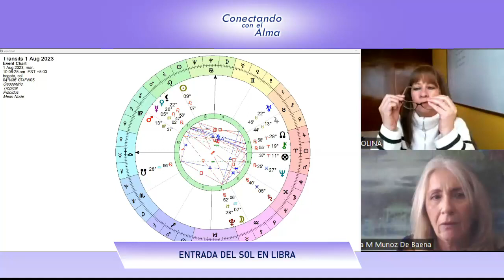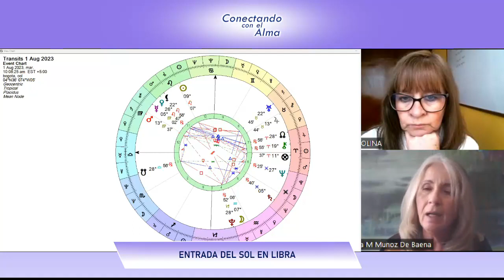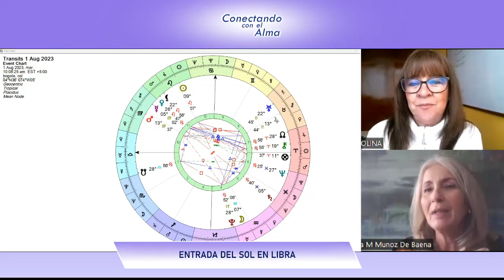PLUTÒN retrogrado: un evento que no volveremos a ver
¿Qué significa Plutón retrógrado en Capricornio 2023? Este tránsito que estará hasta el 10 de octubre nos mostrará el lado B de las cosas. Serán meses de cambios que quizá al inicio veamos solo por lo negativo, pero Plutón retrógrado en Capricornio nos orientará para ser conscientes del aprendizaje adquirido.